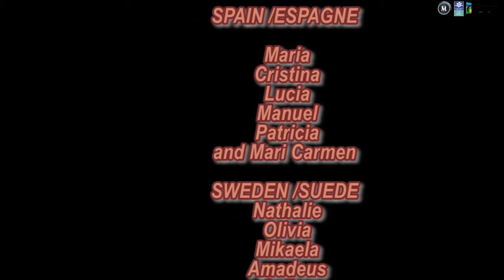La migration - Euro youth MediaLab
En octobre 2017, dans le cadre d'un échange de jeunes et pour certain.e.s un partenariat startégique de 2 ans, les jeunes explorent la migration et expriment leurs opinions à ce sujet.